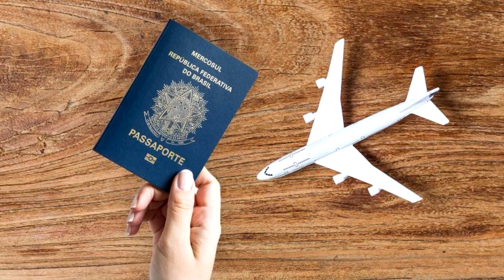OBRIGADO 20 MIL VEZES